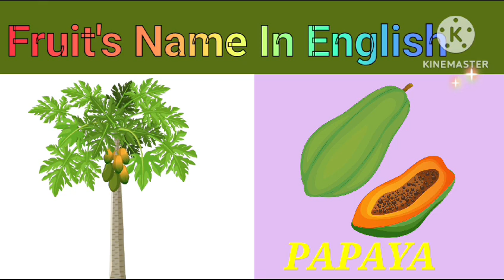Fruits Name In English | Easy Base Learn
Fruits Name.
Fruit Names.